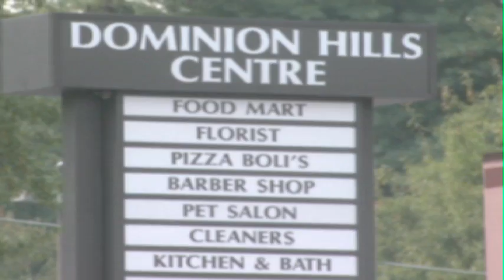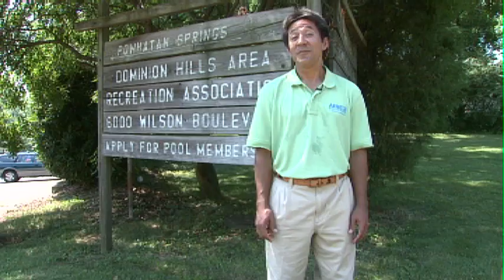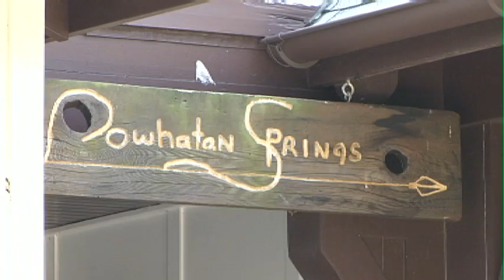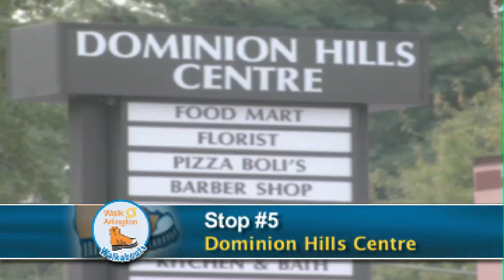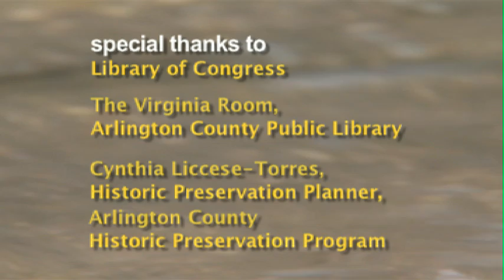Walkabout: Dominion Hills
A WalkArlington Walkabout through Arlington, Virginia's Dominion Hills neighborhood, including Mace (now Dominion Hills) Park, Upton Hill Park, the Powhatan Springs area, the shopping centre, and the childhood home of Shirley MacLaine and Warren Beatty. Taped in 2008.